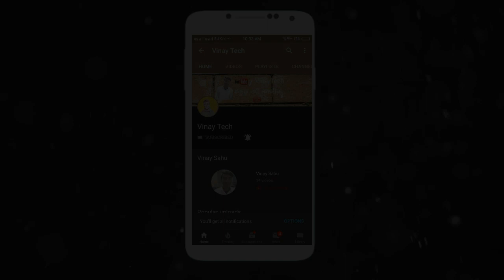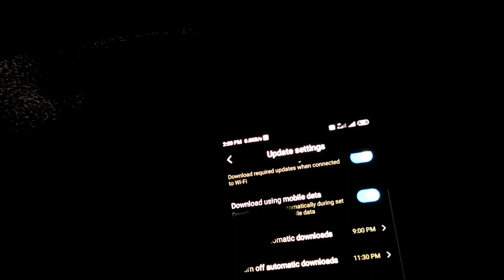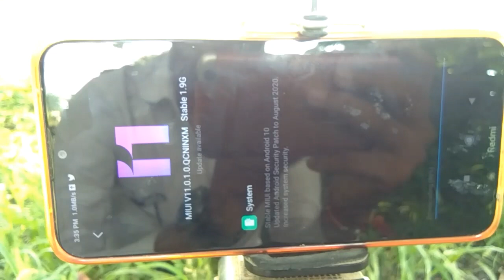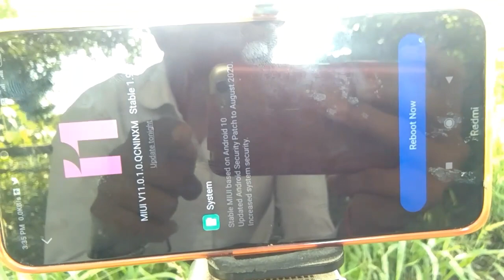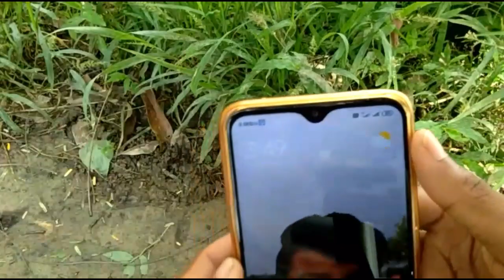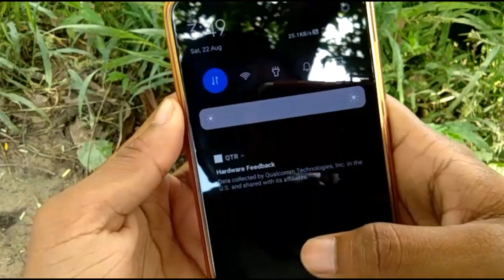Redmi 8 miui 12 update install android 10 in Hindi By Vinay Sahu xiaomi redmi 8a update New Features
Redmi 8 And Redmi 8a miui 12 update install android 10 in Hindi By Vinay Sahu l xiaomi redmi 8 update android 10.